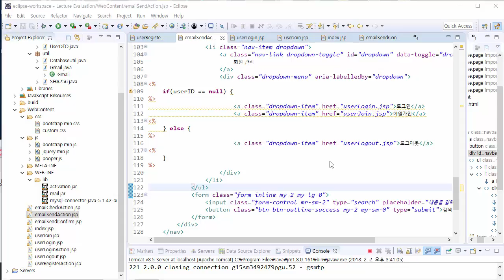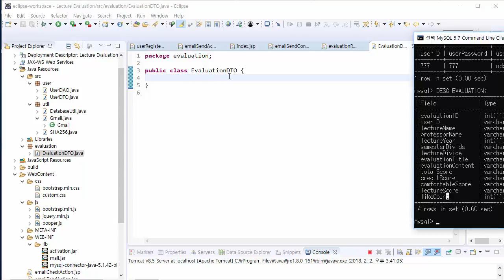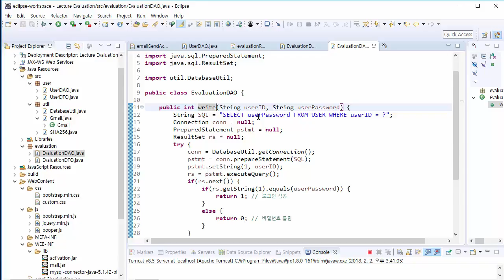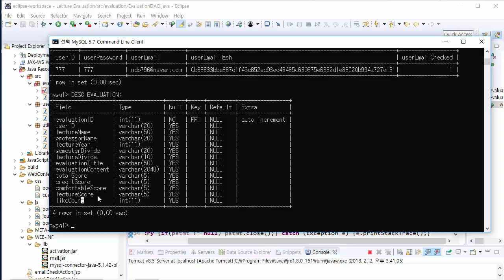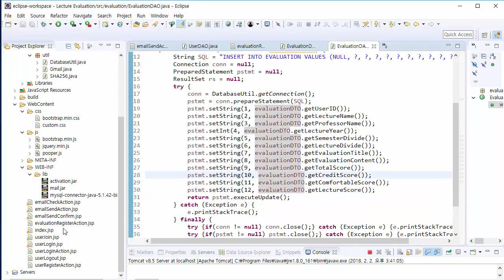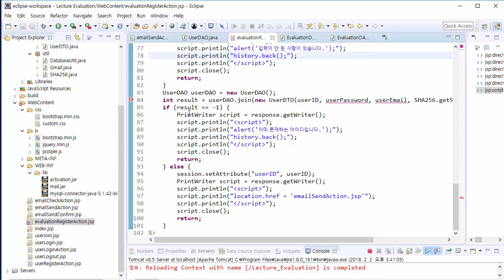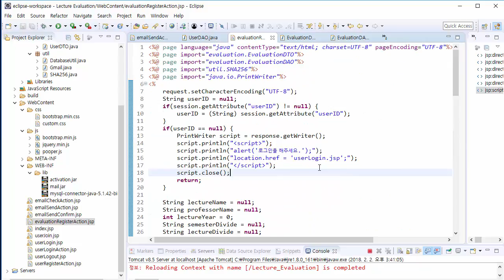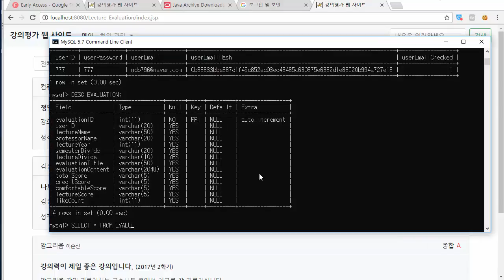JSP 강의평가 웹 사이트 개발하기 11강 - 강의평가 등록 기능 구현하기 (JSP Lecture Evaluation Service Development Tutorial #11)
JSP 강의평가 웹 사이트 개발하기 11강 - 강의평가 등록 기능 구현하기 (JSP Lecture Evaluation Service Development Tutorial #11) 강의 동영상입니다. 이번 시간에는 강의 평가글을 작성하는 기능을 구현해보는 시간을 가져보려고 합니다.